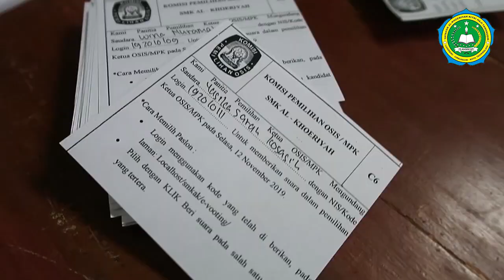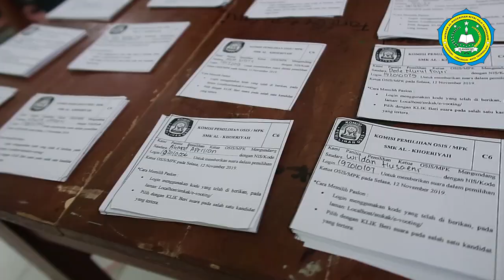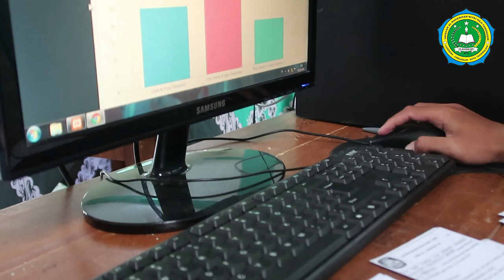OSIS PERIODE 2019-2020 SMK AL-KHOERIYAH